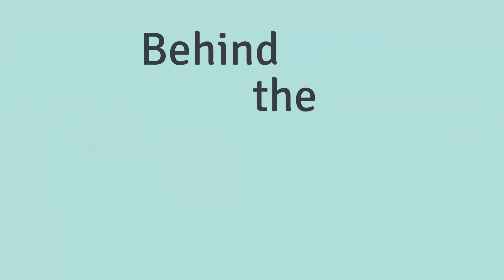Meet the team.... Behind the Research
A brief introduction to the team working on the Behind the Research initiative.

Starring: Beth Stokes, Jenny Power, Seb Scott, Kat Phillips
Filmed by: Various
Edited by: Kat Phillips